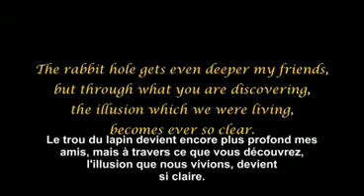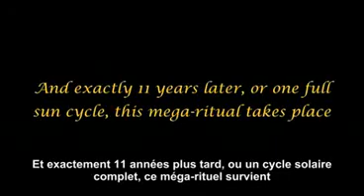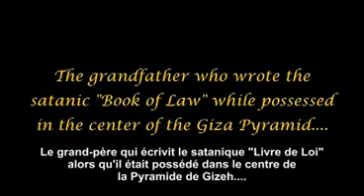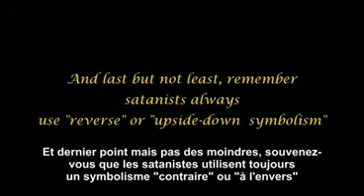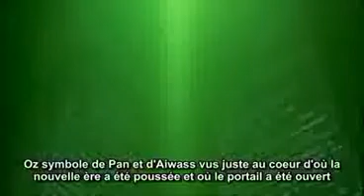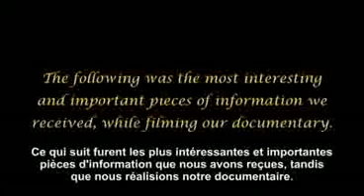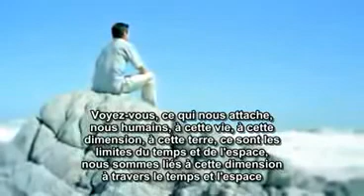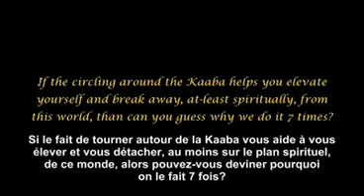Les Arrivées EP 44